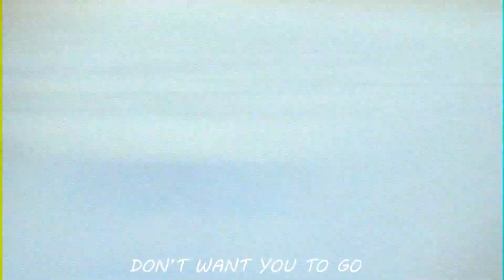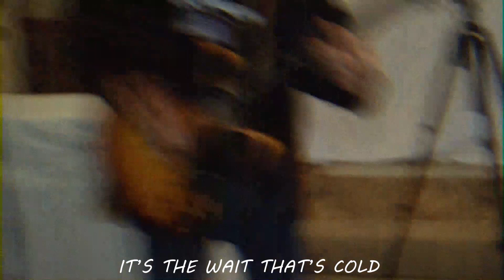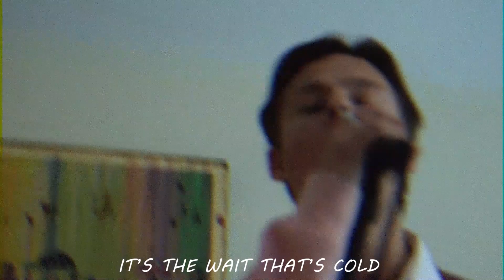DON'T WANT YOU TO GO (Official Music Video)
This is the second track release from Wild Horse's new album "WE ARE IN AN IDENTITY CRISES...BUT WE LOVE IT".

Here Wild Horse demonstrate for the first (but certainly not the last) time on this album just how effectively they can hit the listener in the feels…the ‘80s synths, the fuzzy bass, the haunting guitar and the building drums provide an emotional blend allowing for the pleading vocals, describing the inevitability of change in a relationship, despite how all one wants is for everything to stay just how it is…the song builds to a crescendo when the vocals begin to accept that, in the bigger picture, things will be absolutely fine.